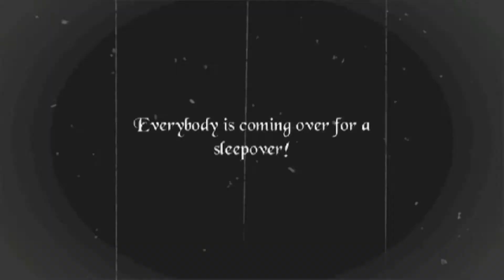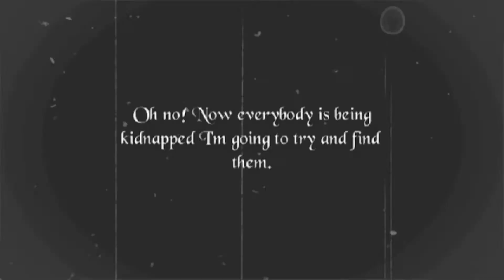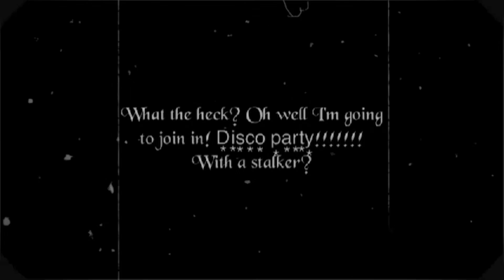The Disco Stalker!